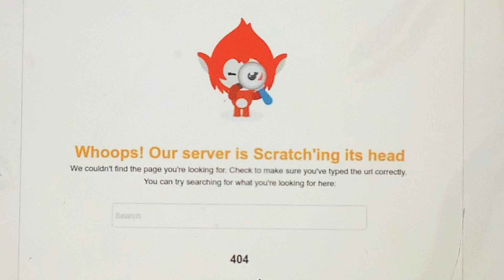February 29, 2024